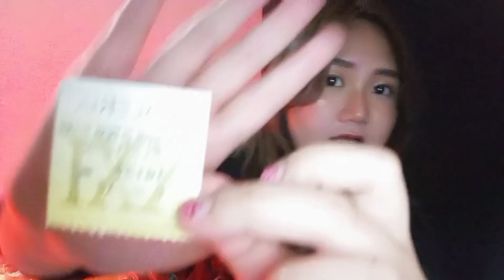review film badarawuhi kkn desa penari ternyata begini?!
review film badarawuhi kkn desa penari